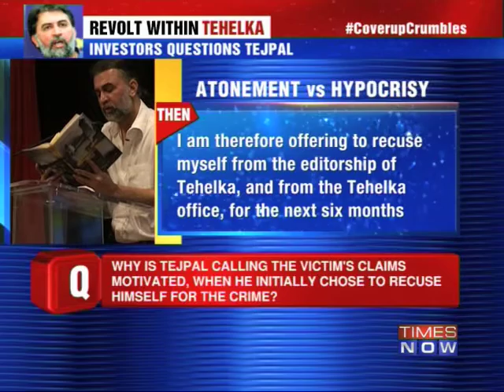Goa police summons Tarun Tejpal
The Goa police on Wednesday (Nov 27) issued summons to Tehelka Editor Tarun Tejpal, accused of sexually assaulting his junior colleague. A senior police official confirmed that Tejpal has been issued summons to remain present before the investigating officer. Download the Times Now India's Election HQ app and get all the election info at one go. Social Media Links